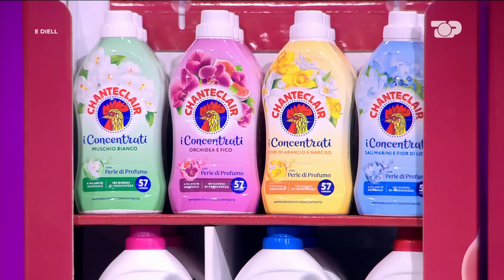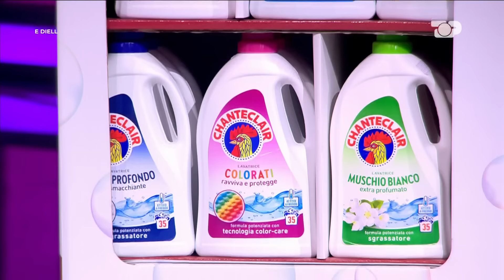Poeti plas bombën: Ajo që bëhet në Dubai bëhet dhe në Tiranë. Vilat miliona euro që… - Trotuar